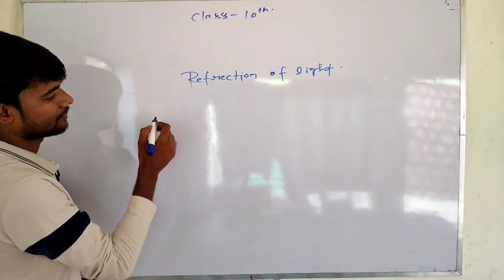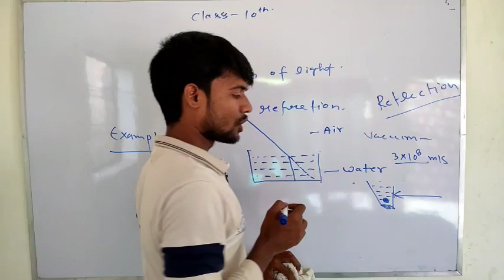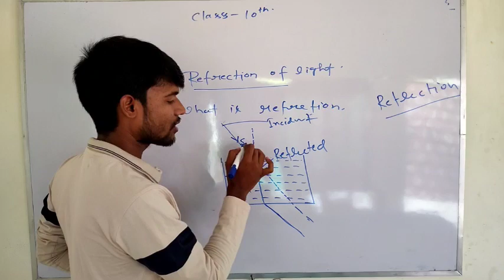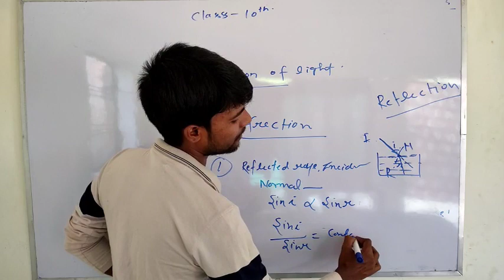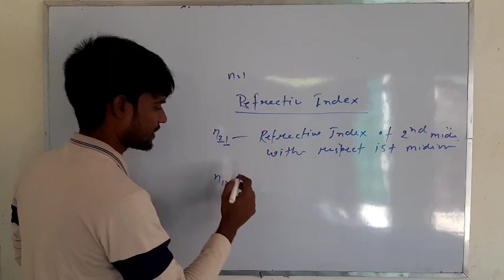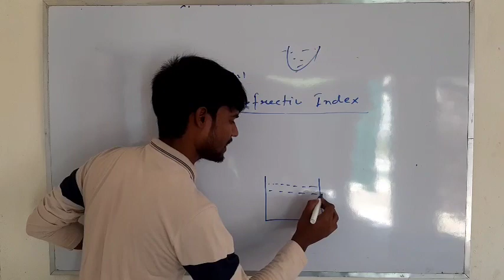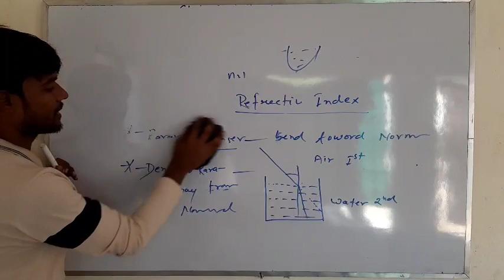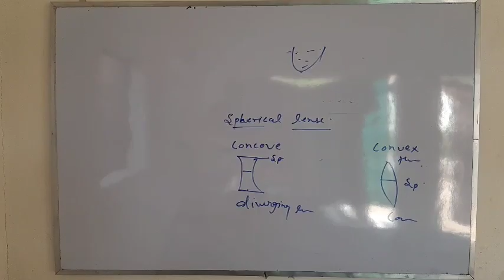CLASS 10 PHYSICS#LIGHT#PART 5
Class 10 light NCERT#